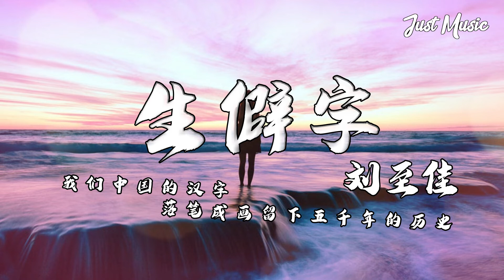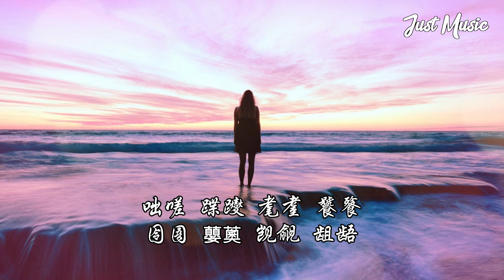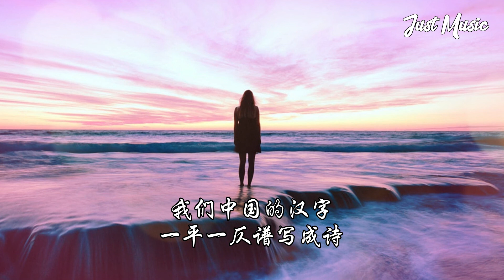生僻字 | 刘至佳 「又双叒叕 火炎焱燚 水沝淼㵘」【动态歌词MV】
更多好音乐
尽在Just Music~

生僻字 | 刘至佳
原唱：陈柯宇
作词：陈柯宇
作曲：陈柯宇
我们中国的汉字
落笔成画留下五千年的历史
让世界都认识
我们中国的汉字
一撇一捺都是故事
跪举火把虔诚像道光
四方田地落谷成仓
古人象形声意辨恶良
魃魈魁鬾魑魅魍魉
Wu 又双叒叕
Wu 火炎焱燚
Wu 水沝淼㵘
㙓
茕茕孑立 沆瀣一气
踽踽独行 醍醐灌顶
绵绵瓜瓞 奉为圭臬
龙行龘龘 犄角旮旯
娉婷袅娜 涕泗滂沱
呶呶不休 不稂不莠
咄嗟 蹀躞 耄耋 饕餮
囹圄 蘡薁 觊觎 龃龉
狖轭鼯轩 怙恶不悛
其靁虺虺 腌臢孑孓
陟罚臧否 针砭时弊
鳞次栉比 一张一翕
我们中国的汉字
让世界都认识
我们中国的汉字
现在全世界各地
到处有中国字
黄皮肤的人骄傲地把头抬起
我们中国的汉字
一平一仄谱写成诗
我们中国的汉字
让世界都认识
我们中国的汉字
现在全世界各地
到处有中国字